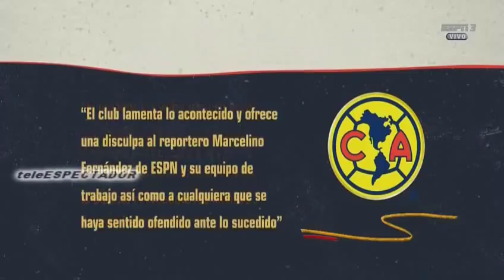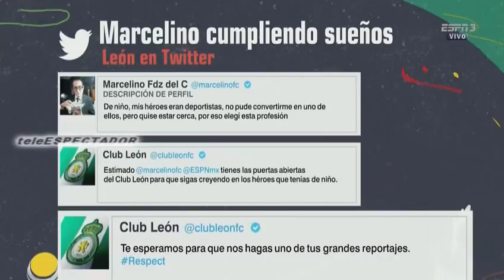Santiago Baños pdte deportivo de America habla de la sancion a Darwin Quintero - CYE